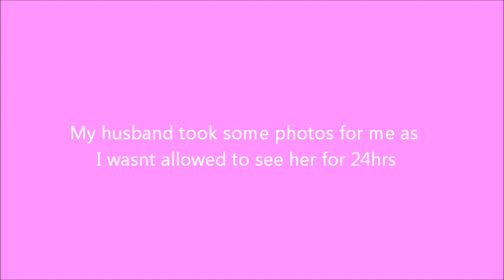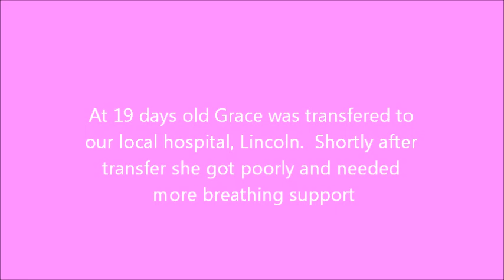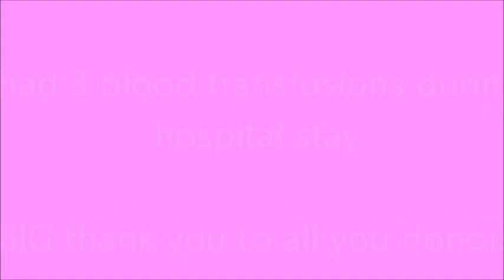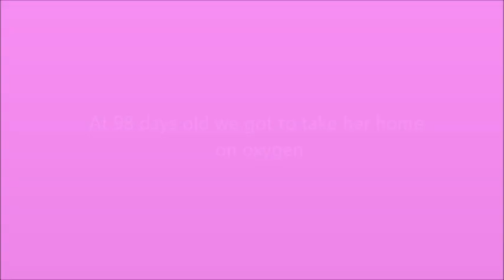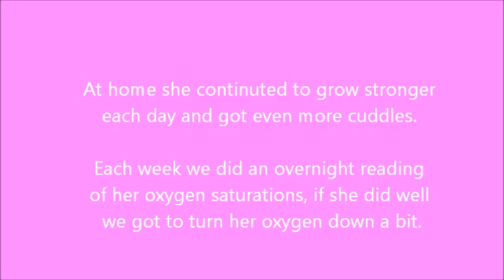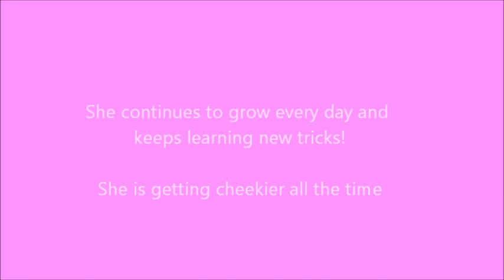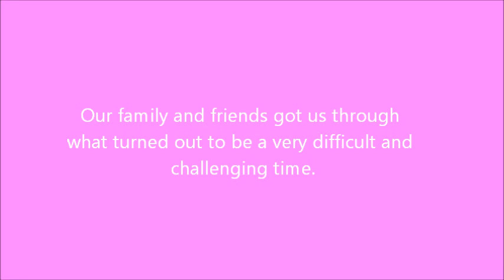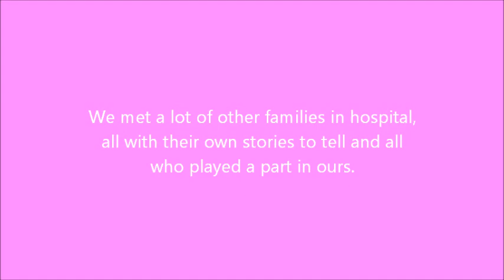Grace Brown Charity cycle ride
Grace Brown was born on 8th April 2014 at 28wks gestation due to her mum having severe pre-eclampsia. She weighed 950g (2lb 1oz) at birth and was born unable to breathe or feed from a bottle.

When we found out that Grace was to be born early we were transferred to Kettering general hospital as Lincoln hospital was unable to take babies that young. She was born by emergency C section at 20:32. Her medical notes state "baby born dusky, floppy with no respiratory effort".

She was ventilated at 12 minutes old as the first attempt failed, she then remained ventilated for 10 days. At 19 days old Grace was deemed well enough to be returned to our local hospital, Lincoln County. She then spent the next 11 weeks there learning to bottle feed, regulate her temperature and telling us she wanted to be fed.

Unfortunately her lungs took a long time to get better enough for her to come home, she needed high levels of support and oxygen for a long time as she suffered from chronic lung disease. There were several points where her she deteriorated and we didn't know if she'd make it, but eventually she started to grow stronger.  At 98 days (2 weeks after her due date) she was allowed home on oxygen which we weaned off over 15 weeks.

To celebrate 1 year of Grace being home, to thank the two hospitals for all they have done for Grace and for the care and support they have shown us her parents, Grace's Daddy, uncles and cousins are cycling from Kettering hospital to Lincoln hospital which is the journey Grace made at 19 days old weighing 1020grams (2lb 3oz)

We have made a video of our precious photos and painful memories in the hope you will give as much as you can to thank the hospitals in which we owe so much and to help other families who find themselves in a similar situation